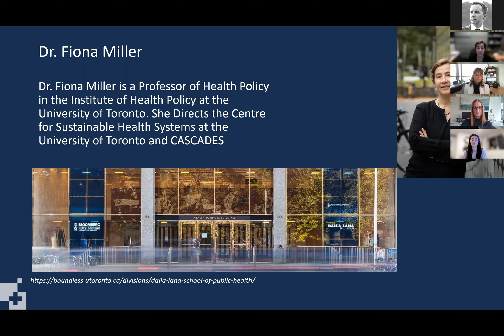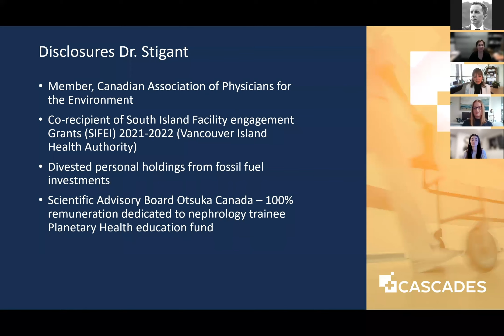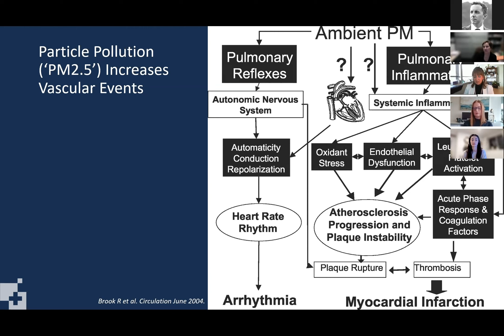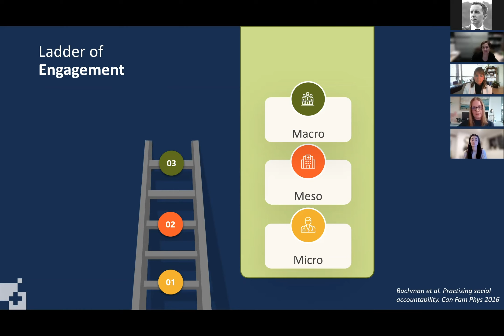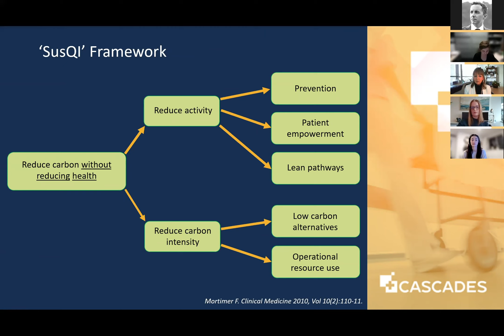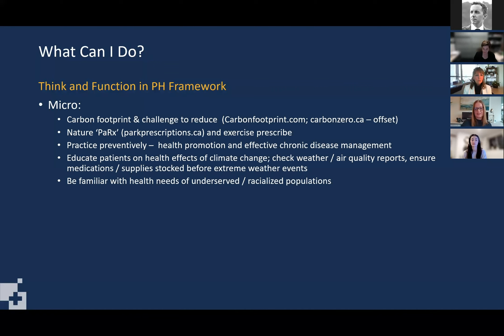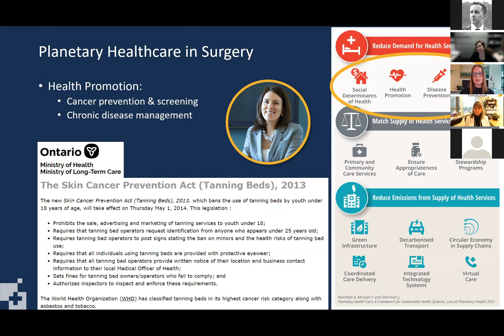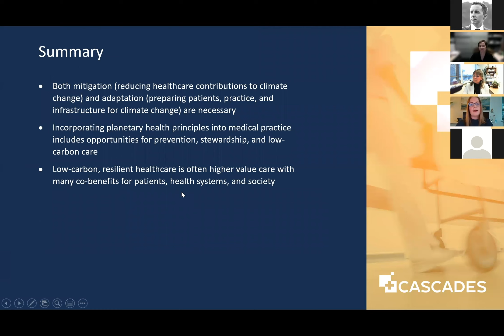Sustainability in Health Care with Drs. Fiona Miller, Caroline Stigant & Andrea MacNeill of CASCADES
With a worsening climate crisis, industries are examining their impacts on the local and global environment. Health care is no exception, and this session will demonstrate actionable ways that systems and individual physicians can contribute to a more sustainable practice.

Presented by Drs. Fiona Miller, Caroline Stigant and Andrea MacNeill of CASCADES

The CMA unites physicians who believe in a better future of health. Our vision is a sustainable, accessible health system where patients are partners; communities where everyone has the chance to be healthy; and a new culture of medicine that elevates physician wellbeing and embraces equity and diversity. for more information.